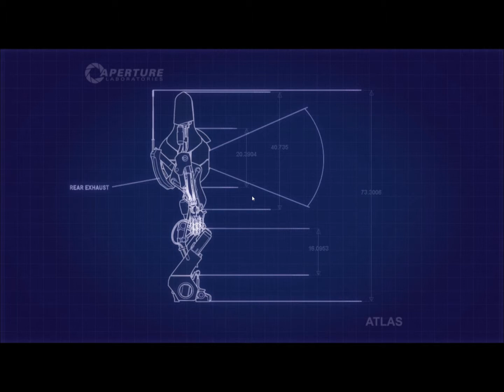Portal 2 Part 4: WE ARE TEH SMRTEST!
MisfitJoker and Jerry Jiggles aka Mr. Jiggles play some portal 2. we started off about half way through the coop campaign. we also have a guest with us for the first few parts.